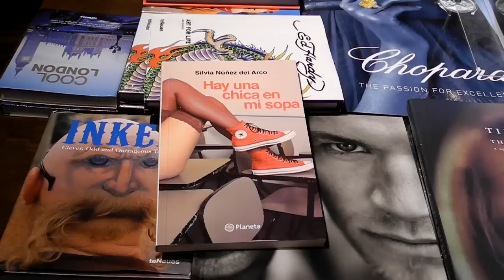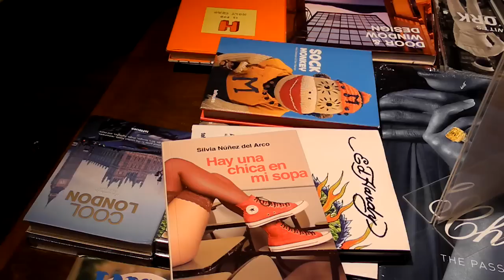Jaime Bayly presenta novela de su esposa Silvia Nuñez del Arco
- Jaime Bayly presentó en Miami la novela de su esposa Silvia Nuñez del Arco "Hay una chica en mi sopa". La joven escritora habló del escándalo cuando se conocieron y de la bebé que hoy tiene el matrimonio.